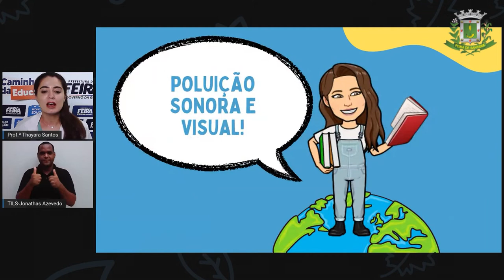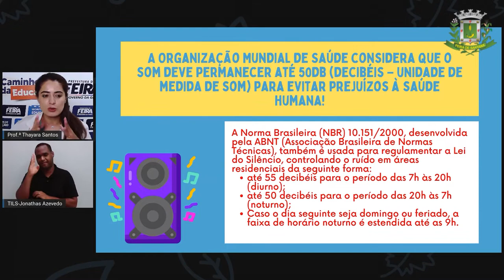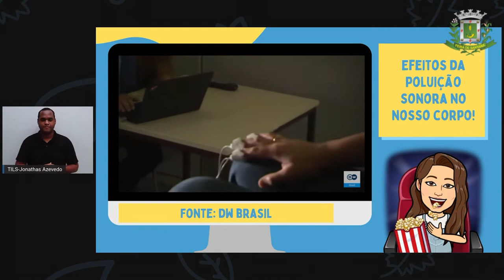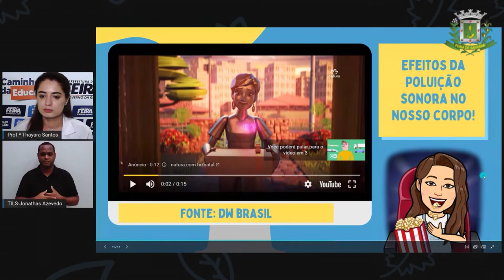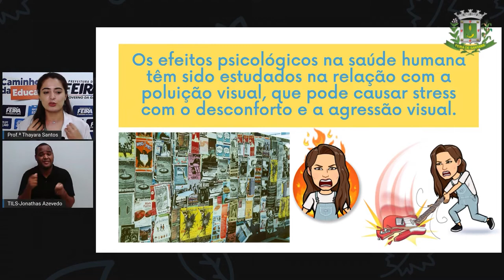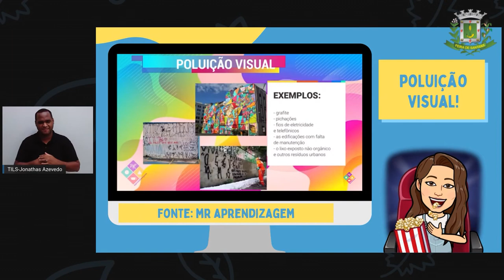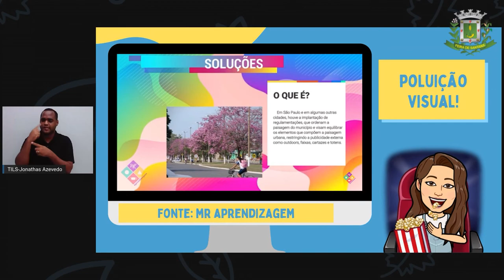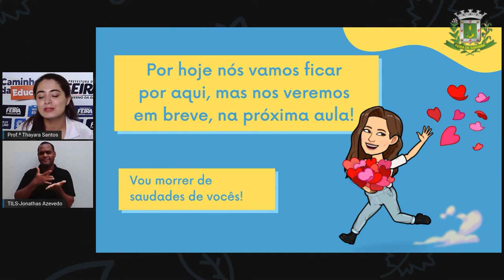9ºANO AULA 30 Profª Thayara Santos Ciências POLUIÇÃO SONORA E VISUAL